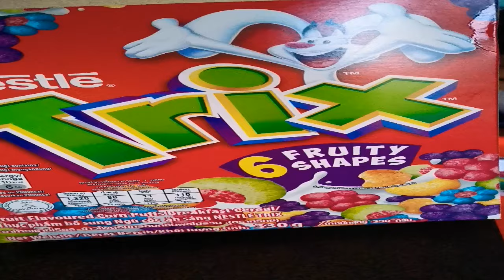Trix for Breakfast for Elliot and Harana with Tetey | 26 JAN 2023